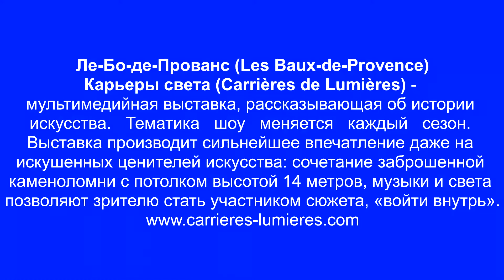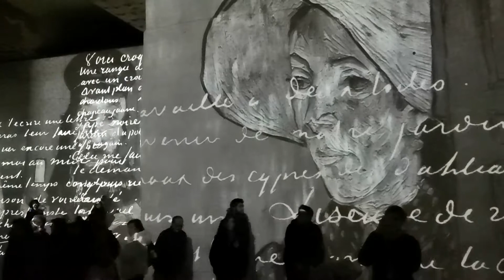2019 12 26 Карьеры света Ле-Бо-де-Прованс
Карьеры света — мультимедийная выставка, рассказывающая об истории искусства.